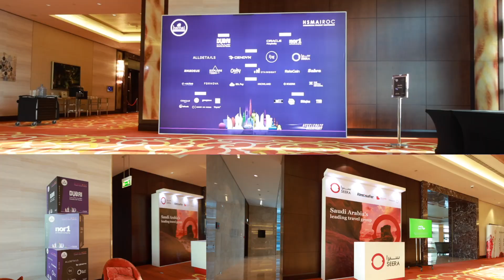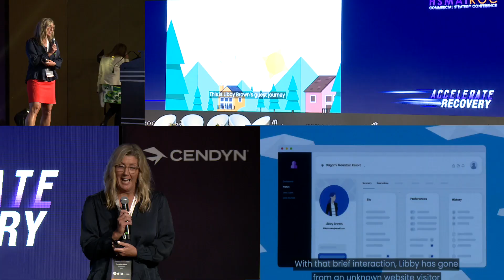ROC 2022 Video Highlight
ROC ME 2022 Highlights